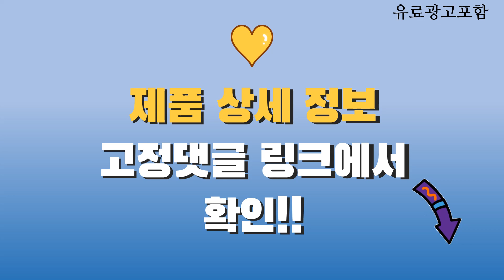리리힐 Top10! 가격, 평점, 후기! 놓치지 마세요!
❤️❤️❤️ 요즘 인기있는 리리힐 구매 가격 평점 리뷰 정리해 봤어요! ❤️❤️❤️

[00:06]
10위. 반코르 리리힐 고주파 마사지기 갈바닉 얼굴 목 [259,000원]

[00:11]
9위. 쇼 맥스 갈바닉 고주파 마사지기 얼굴 [55,000원]

[00:16]
8위. 페이스팩토리 링크샷 갈바닉 고주파 마사지기 FF-36 화이트 [196,900원]

[00:21]
7위. 반코르 리리힐 고주파 마사지기 마사지기 단품 [215,000원]

[00:26]
6위. 펄케어 뉴소닉 갈바닉 피부 고주파 마사지기 셀프 [38,800원]

[00:31]
5위. #[100명 쿠팡와우 이벤트] MAYHOPE 갈바닉 고주파 마사지기  [59,900원]

[00:36]
4위. 리버스 갈바닉 고주파 마사지기 AT-B300 혼합색상 [69,000원]

[00:41]
3위. 반코르 리리힐 고주파 마사지기 [246,470원]

[00:46]
2위. 반코르 리리힐 고주파 마사지기 혼합색상 [230,000원]

[00:51]
1위. 비프록셀 고주파 마사지기 [174,000원]